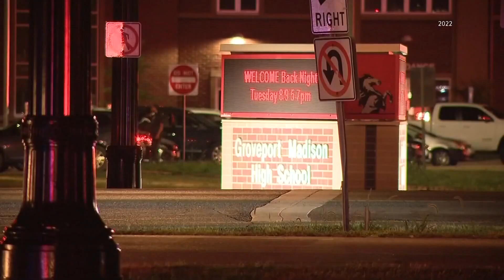Police bodycam video shows arrests, guns seized at Groveport Madison-Canal Winchester football game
Arrests are made Friday for the second year in a row at the Groveport Madison versus Canal Winchester football game.